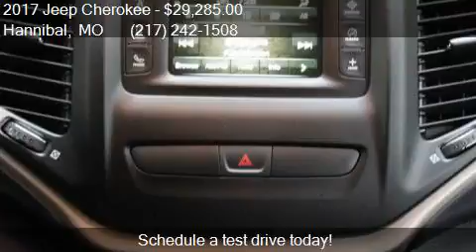2017 Jeep Cherokee 4WD Sport for sale in Hannibal, MO 63401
This 2017 Jeep Cherokee 4WD Sport is for sale in Hannibal, MO 63401 at Poage Used.

Engine: 2.4L I4
Transmission: Automatic 9-Speed
Color: Granite
Mileage: 15
Contact Poage Used 900 Clinic Rd Hannibal, MO 63401 to test drive this 2017 Jeep Cherokee 4WD Sport today.